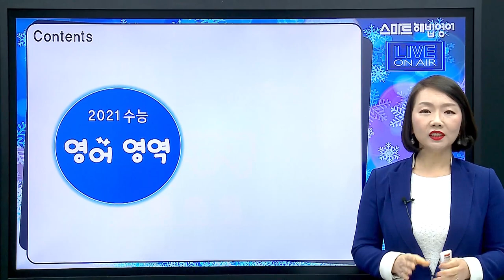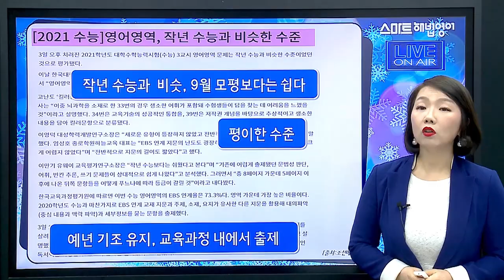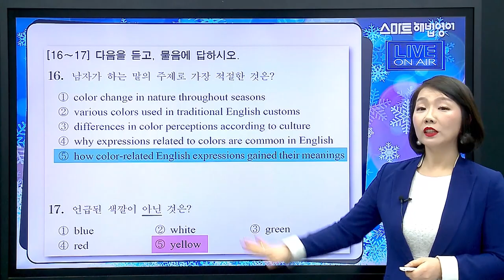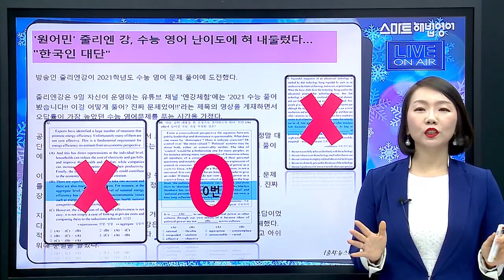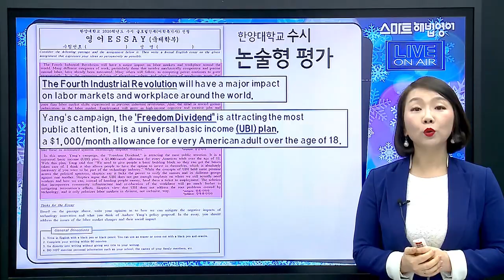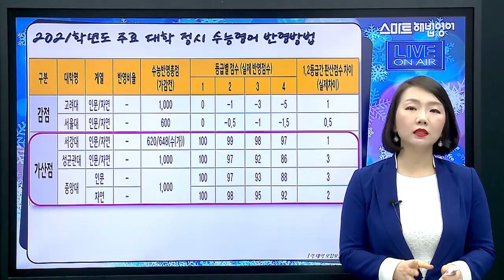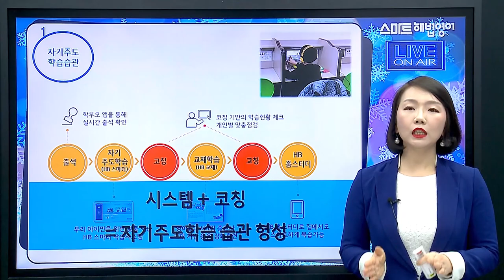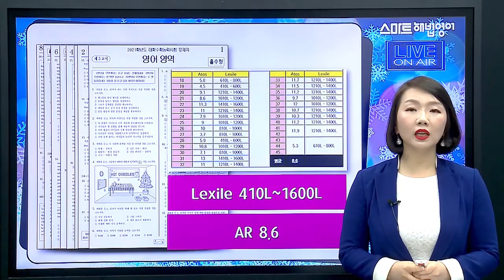해법영어 12월 온라인 라이브 학부모 세미나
2021년 최초의 방역 수능!!
코로나에 수능포기, 결시율 최고!
1점 전쟁 벌어질 듯...?!

스마트 해법영어에서
2021년 수능 영어를 분석해보고
영어 기초부터 수능대비까지
수능영어 만점의 비밀을 알려드립니다.

스마트한 시대, 스마트한 영어!
코로나 시대 영어학습 대비도
해법영어와 함께 해보세요.